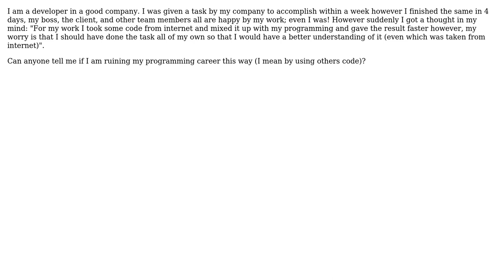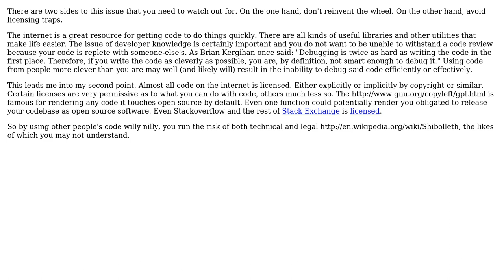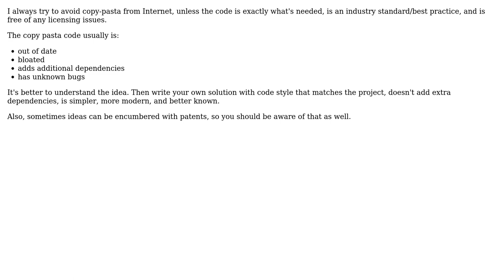Should I take help of Internet and other programmers or I should do all programming myself?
Software Engineering: Should I take help of Internet and other programmers or I should do all programming myself?

With thanks & praise to God, and with thanks to the many people who have made this project possible! | Content (except music & images) licensed under CC BY-SA | Music | Images & others | With thanks to user Raj user iCanLearn user FrustratedWithFormsDesigner user Coder and the Stack Exchange Network Trademarks are property of their respective owners. You are responsible for your own actions.